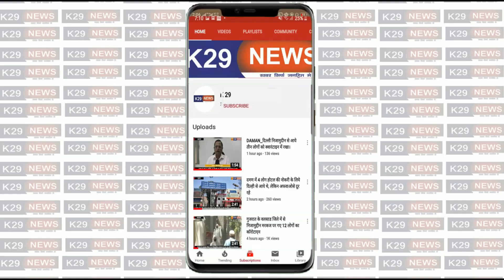mumbai_बॉलीवुड एक्टर इरफान खान का 54 साल की उम्र में निधन हो गया है